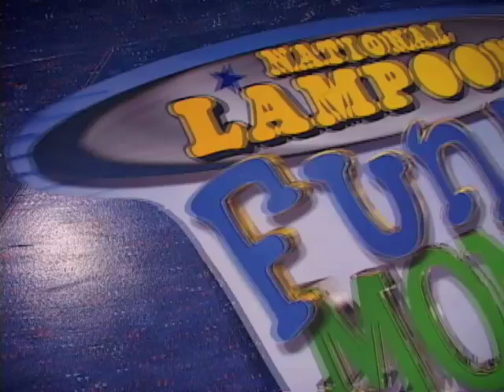National Lampoon's Funny Money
Behind the Scenes of National Lampoon's "Funny Money" for Gameshow Network.
Hosted by Jimmy Pardo.

Shot & Edited by Mickey Ramos
Shot at Wizards on Universal City Walk
This was an unbelievably fun & funny show to shoot but it just didn't work on Gameshow Network.